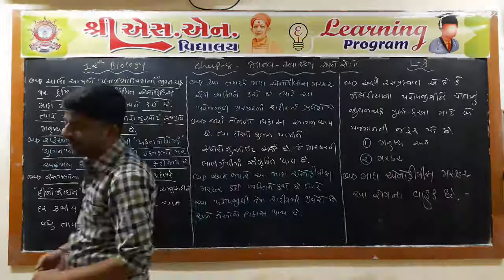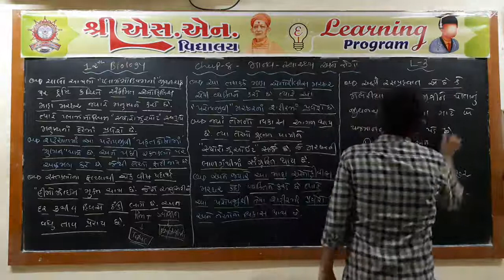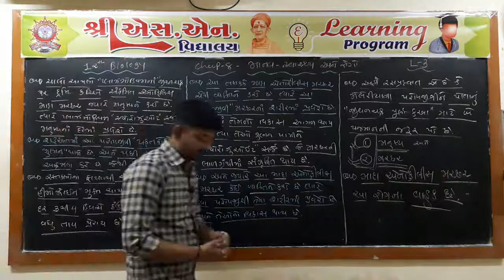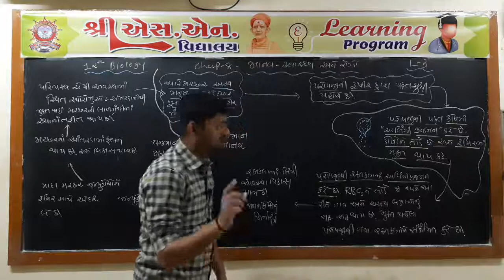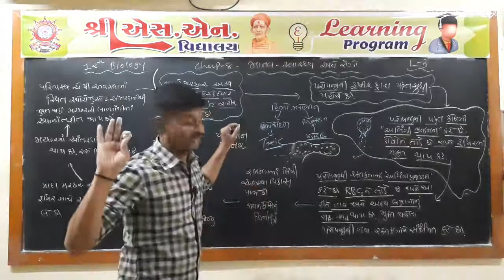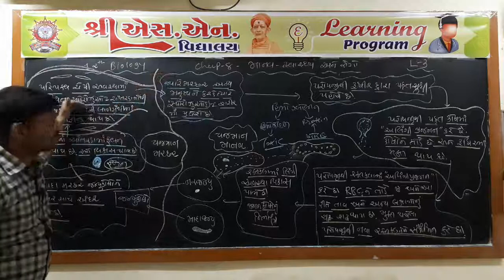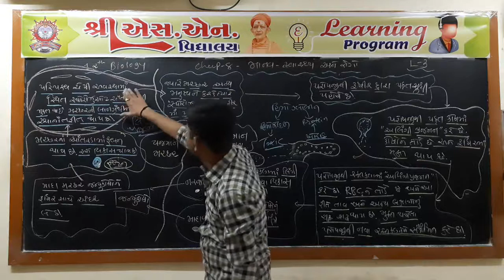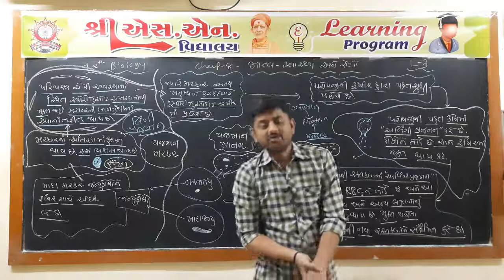Std. 12-Sci : Biology, Chap. : 8, Part-3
ધોરણ : 12-Sci.
વિષય : જીવવિજ્ઞાન
પ્રકરણ : 8 - માનવ-સ્વાસ્થ્ય અને રોગો
શિક્ષક : જયેશ સર
રજૂકર્તા : શ્રી એસ.એન. વિદ્યાલય - સુરેન્દ્રનગર.